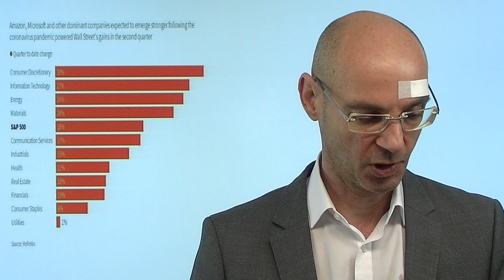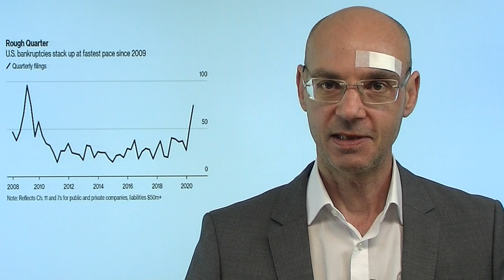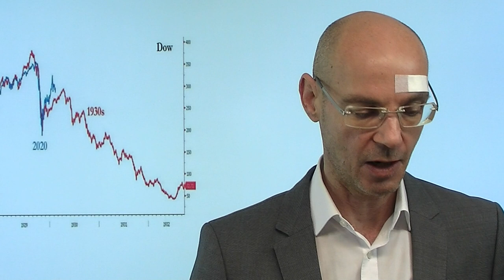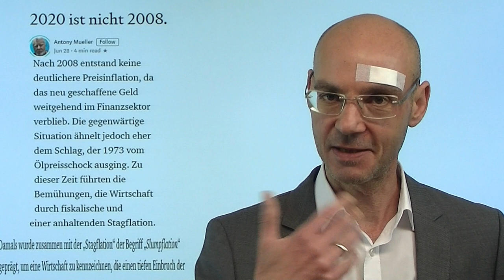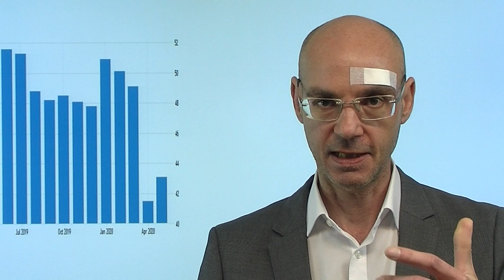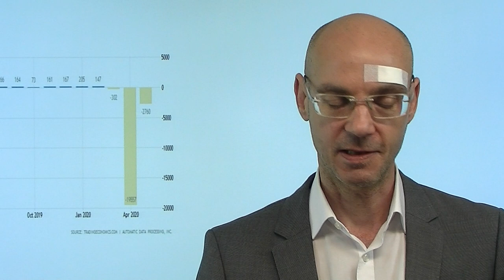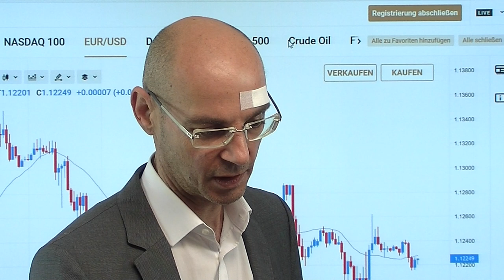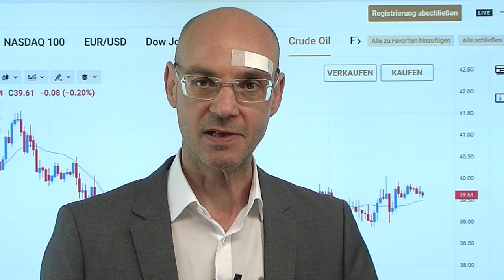Warum kein Aufschwung wie nach der Finanzkrise kommt!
Die Aktienmärkte haben ein extrem gutes Quartal hinter sich - geht es nun so weiter wie ab dem Jahr 2009, als die Kurse immer weiter stiegen? Sehr wahrscheinlich ist das nicht: denn die Finanzkrise war eine Krise des Finanzsektors, während die Realwirtschaft kaum betroffen war. Daher konnten die Notenbabken das Problem mit Liquidität damals schnell lindern. Die Coronakrise von heute aber ist vorwiegend eine Krise der Realwirtschaft - und daher eher mit der Krise in den 1970er-Jahre zu vergleichen (damals sind die Aktienmärkte gefallen bis 1980). Daher besteht trotz des gerade abgelaufenen "Wunder-Quartals" durchaus die Möglichkeit, dass die Aktienmärkte eher ein Szenarion wie in den 1930er-Jahre durchlaufen..